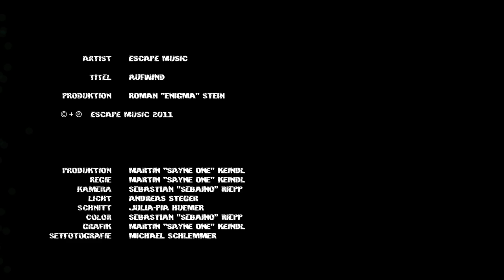escapemusic - "Aufwind" official Music Video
Regie & Produktion: Sayne One

Kamera & Grading: Sebastian Riepp

Licht: Andreas Steger

Schnitt: Julia-Pia Huemer

Gemischt, arrangiert & gemastert von Enigma

Vocals & Lyrics: escapemusic

Cuts: Dj Dida

Copyright escapemusic 2011